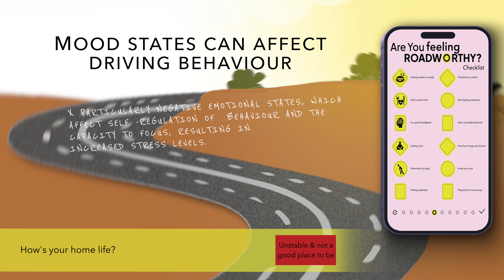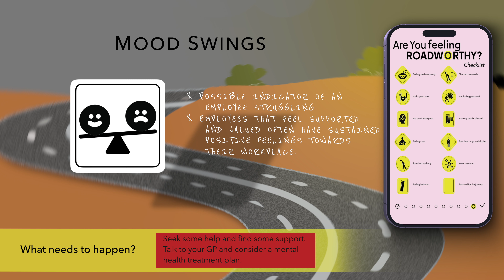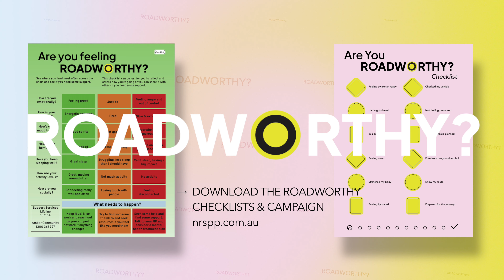Are you Roadworthy? Emotional Video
Are You Roadworthy today? This video will explore the role emotional wellness plays in being fit for duty as a professional driver.